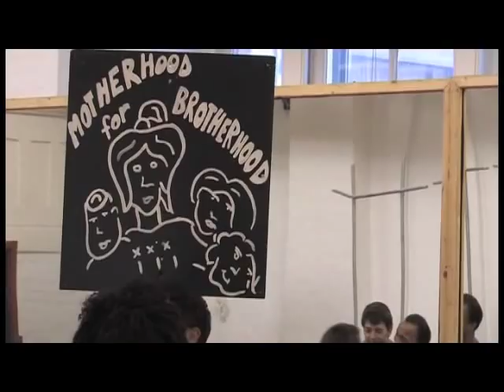Margo Lion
Hairspray The Musical: Meet the American producer of Hairspray and find out how the musical found it's way from sick bed to Broadway.